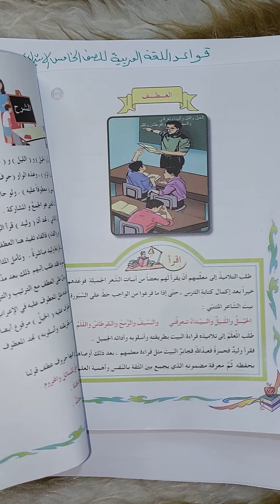العربية للصف الخامس الابتدائي شرح (العطف)(صفحة ٧٨)الاستاذة_أميرة_الجبوري